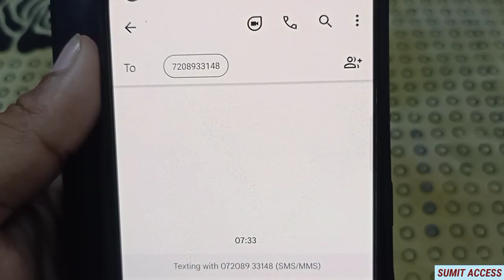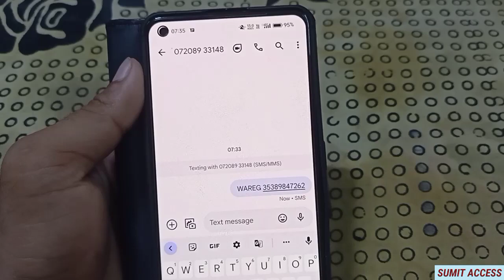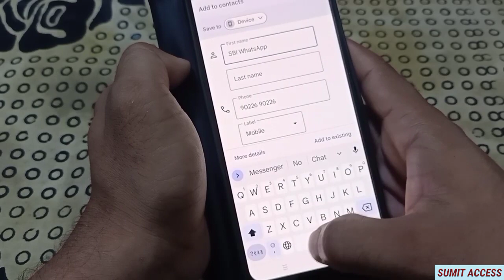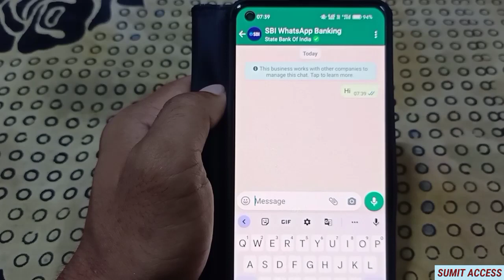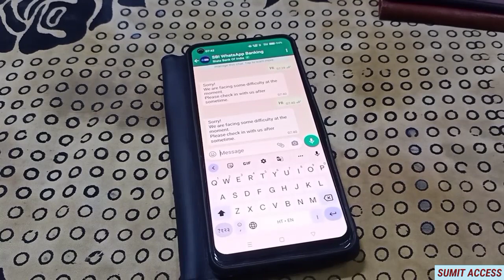SBI Latest Update | How To Activate SBI WhatsApp Banking | SBI WhatsApp Banking Use Kaise Kare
Hello Dost
Is video me sbi WhatsApp banking ko registration karne ka aur use karne ka complete process btaya gya hai. So aaplog is video ko complete dekhna.

Sumit Access
Sbi WhatsApp banking use kaise kare
How to register sbi WhatsApp banking
Sbi WhatsApp banking registration
How to activate sbi WhatsApp banking
Sbi WhatsApp service
Sbi WhatsApp banking kaise chalu kare
How to check sbi bank balance from WhatsApp
WhatsApp se bank balance kaise pata kare
Sbi latest update
Sbi new update
Sbi mini statement kaise nikale
Sbi ka statement kaise dekhe
How to check sbi bank balance online